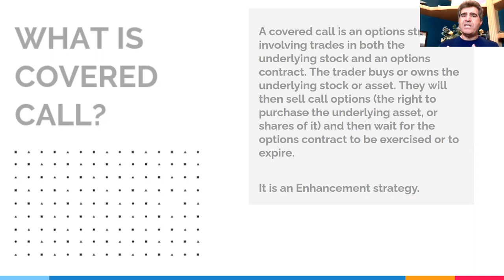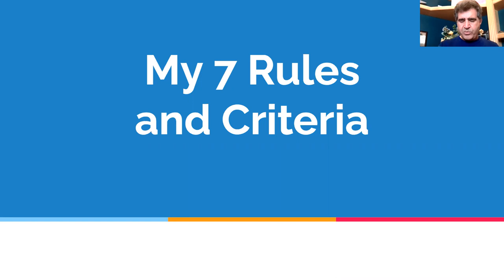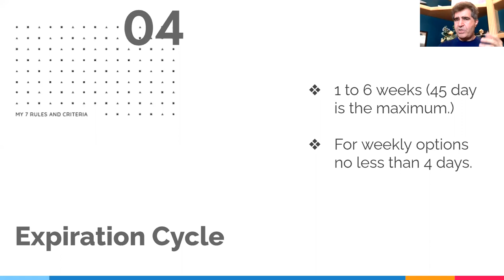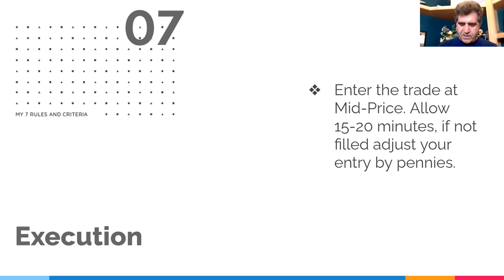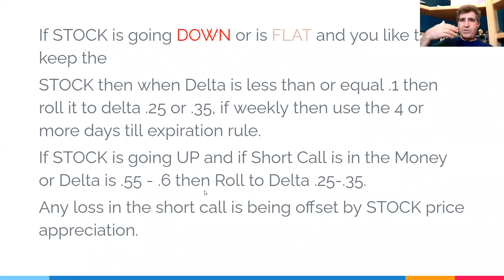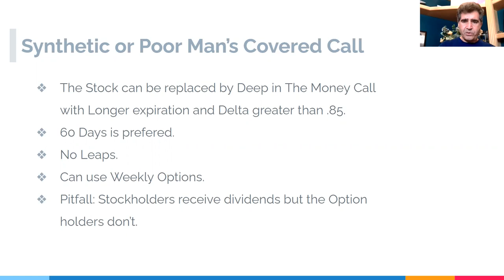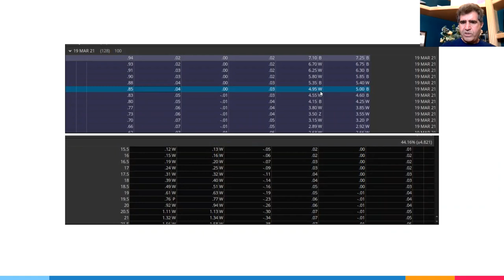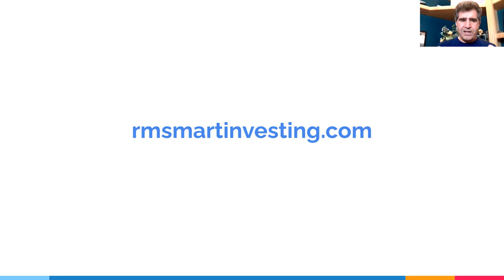All you need to know about Covered Call Option Strategy